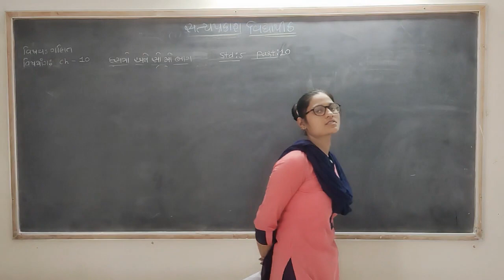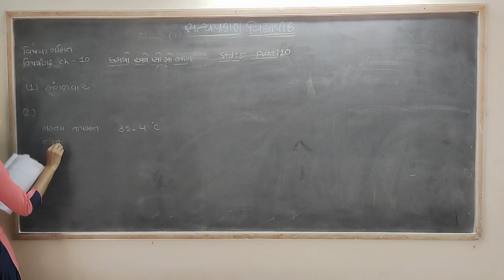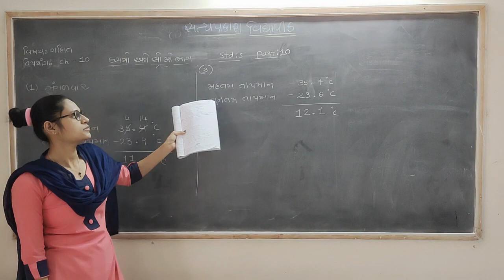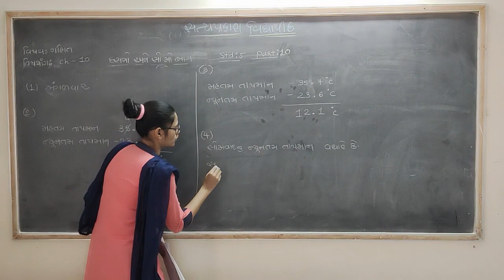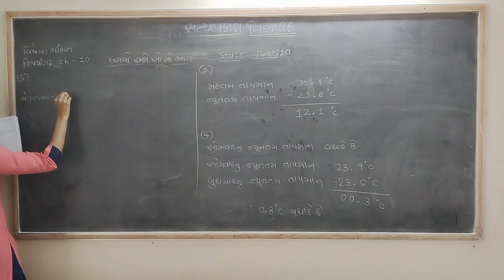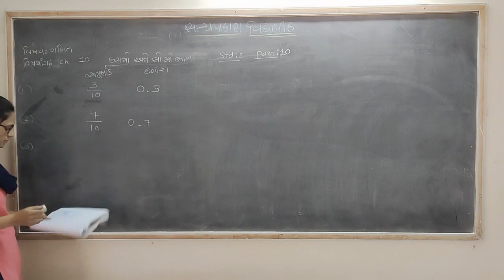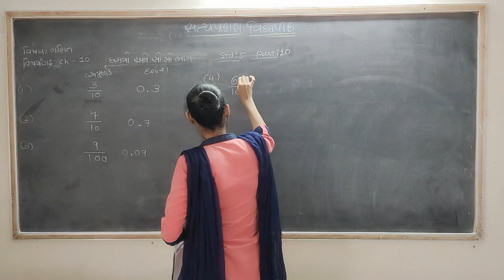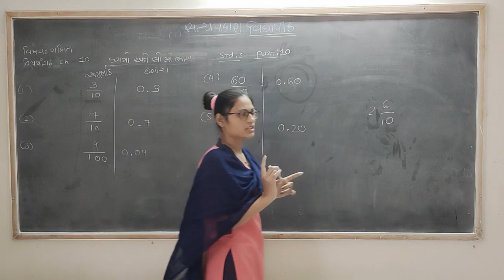maths std 5 sem 2 ch 10 part 10 12/1/2021